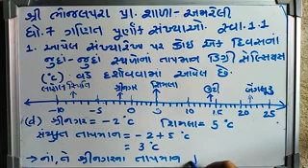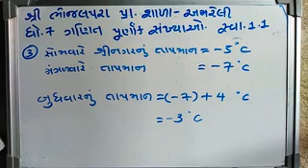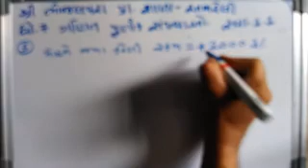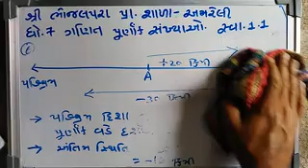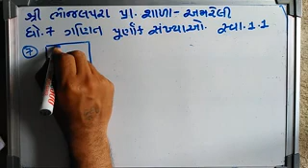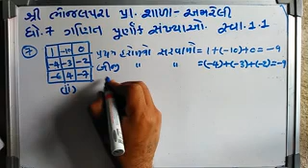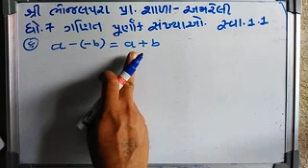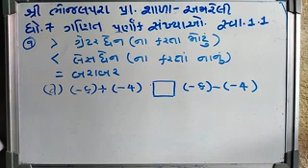ધોરણ 7 ગણિત # પૂર્ણાંક સંખ્યાઓ # સ્વાધ્યાય 1.1 # મહેશભાઈ બી. મકવાણા # શ્રી ભોજલ પરા પ્રા. શાળા #